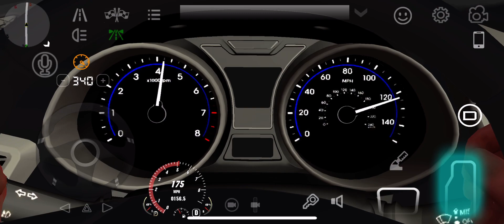I’ve Modified My Hyundai Veloster In Car Parking Multiplayer